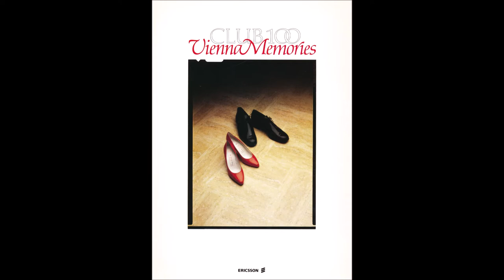Michael B Tretow feat Pling - The Ericsson Club 100 Song (1985)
Track A2 of the 1985 12'' EP Club 100 Vienna Memories by ABBA engineer Michael B Tretow featuring "Pling" on vocals. The EP is a commemorative release from an event with Ericsson Information Systems.